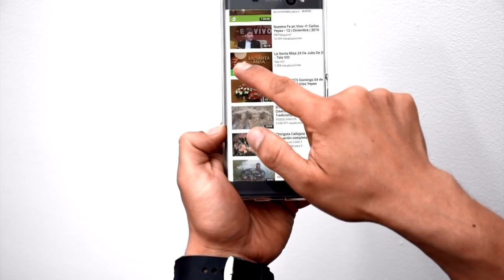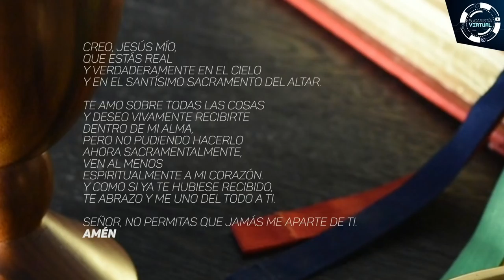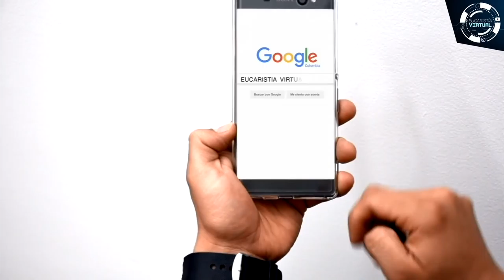EUCARISTÍA VIRTUAL SANTA MISA | Lunes 11 de Diciembre | Padre Luis Alfredo Serna